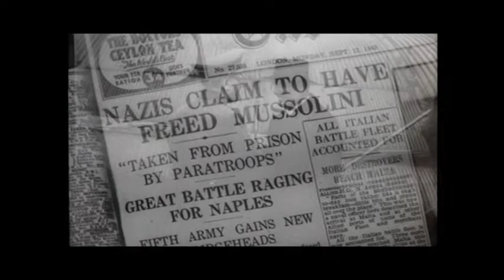The Eagle Has Landed ≣ 1976 ≣ Trailer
War | Thriller ≣ United Kingdom

≣ Director ≣ John Sturges
≣ Cast ≣ Michael Caine | Donald Sutherland | Robert Duvall | Jenny Agutter | Donald Pleasence | Anthony Quayle | Jean Marsh | Sven-Bertil Taube | John Standing | Judy Geeson | Treat Williams | Larry Hagman